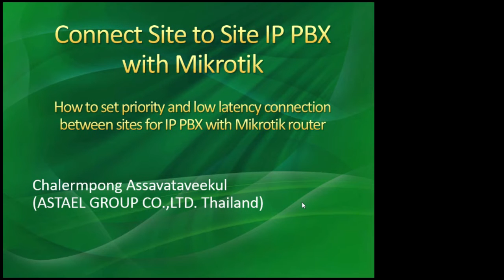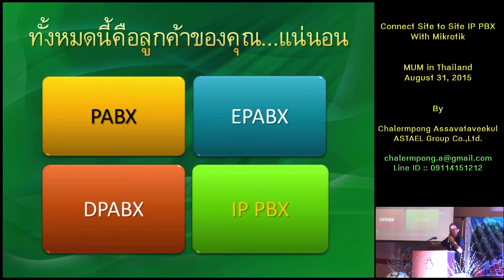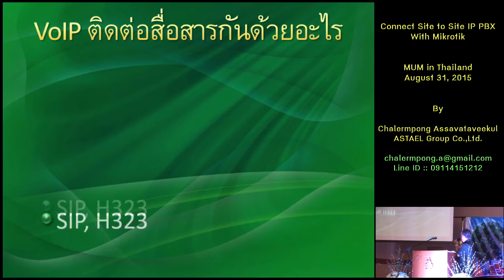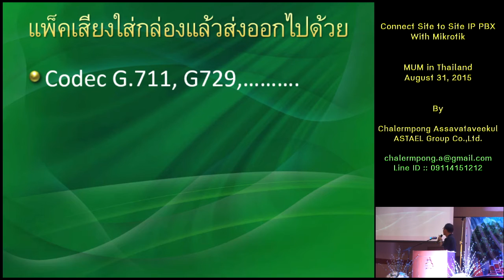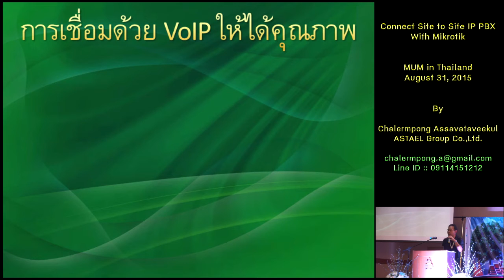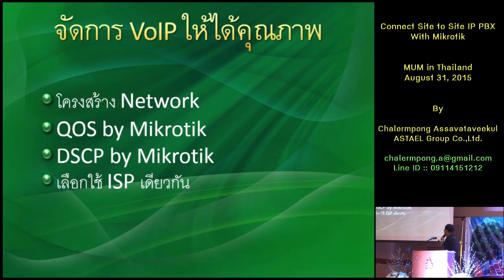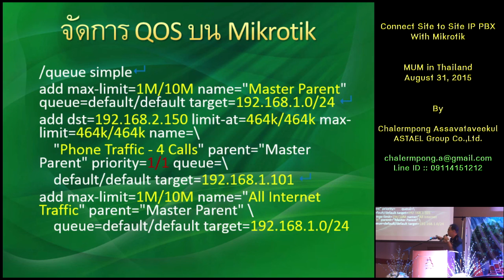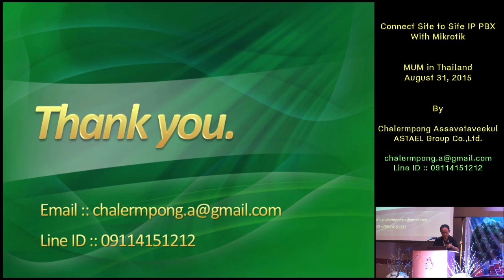MUM Thailand 2015 - Connect Site to Site IP PBX with Mikrotik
การเชื่อมระบบ IP PBX ให้ได้เสียงที่คมชัด ไม่ขาดหาย ต้องมีปัจจัยอะไรบ้าง และวิธีการตั้งค่าบน Mikrotik เพื่อให้ได้การสื่อสาร VOIP ที่มีเสียงคมชัด

ดาวน์โหลดเอกสารพรีเซ็นต์ได้ที่